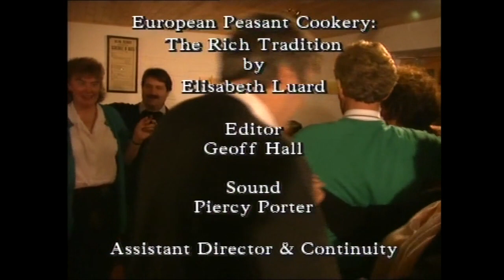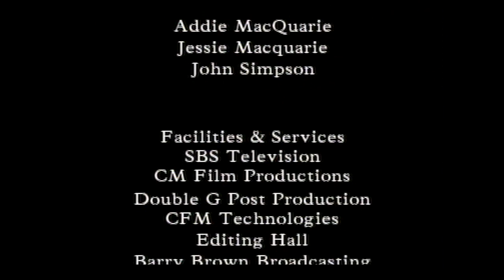01 Mull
After looking at the fundamentals of peasant cookery and traditions, Elisabeth Luard goes on to describe the cookery and traditions on the Scottish island of Mull in the Inner Hebrides, which was her home for many years.